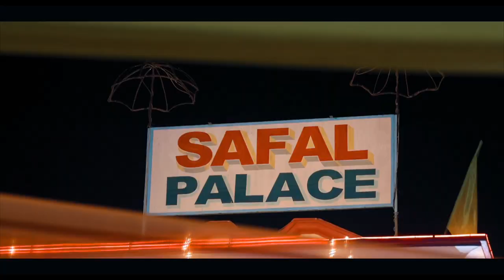Birthday Teaser of Jaskaran Singh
Grand celebration of Jaskaran Singh First birthday by Jabbal Family